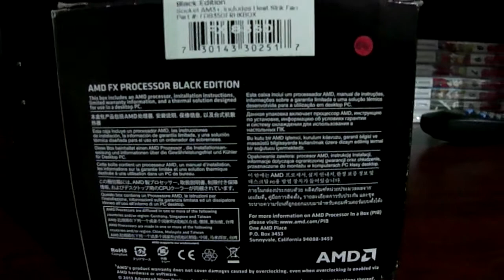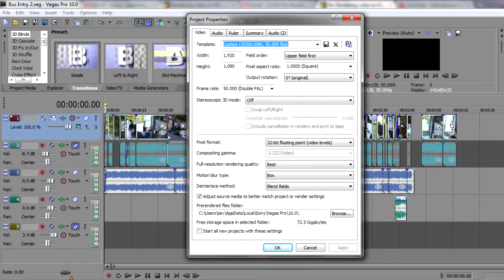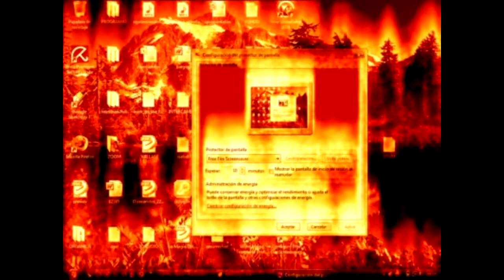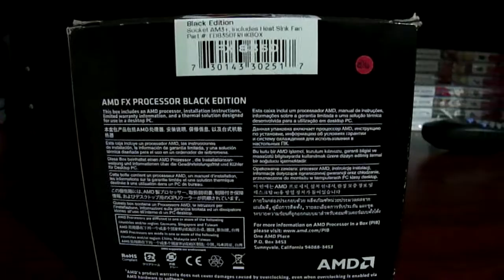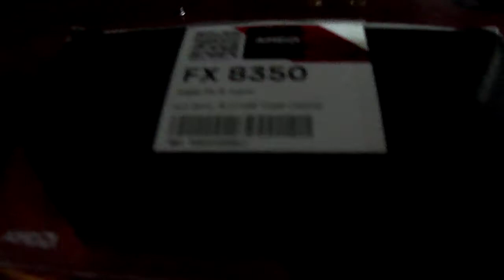AMD FX 8350 Black Edition !!!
¿mi contenido fue de utilidad para ti? invitame un cafe  ☕ de vasito de vainilla :D

Sigo subiendo algunos componentes de la computadora que utilizo :D en esta ocacion les comparto este Procesador un Fantastico AMD FX 8350.